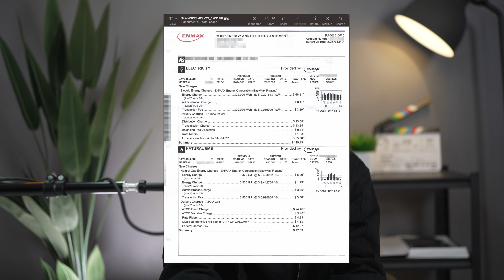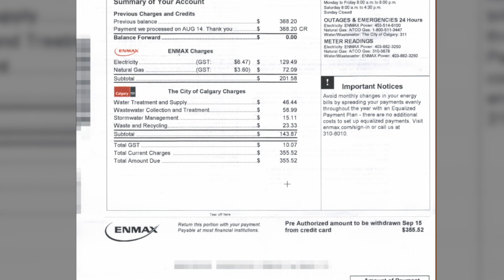STOP Moving to Calgary Without Knowing the REAL Cost of Living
The Real Cost of Living in Calgary, Canada | Rent, Transport + Groceries. Discover the true cost of living in Calgary, Canada, with a comprehensive look at key expenses like rent, transportation, and groceries. Calgary, known for its vibrant economy and stunning natural landscapes, is an attractive destination for many. This article delves into the nuances of Calgary's housing market, providing insights into renting and even purchasing condos in the city. Explore the average rent in Calgary and evaluate if moving to this Canadian metropolis aligns with your budget and aspirations. Additionally, learn about the convenience of grocery shopping in Calgary, whether through in-store visits or innovative options like Superstore grocery pickup and grocery delivery services. If you're contemplating a move to Canada, gain valuable insights into the cost of living in Calgary and determine whether the prospect of life in Canada is worth the investment.

🎯 |   MOHIT DHILLON - Calgary REALTOR®
🚀 |   Royal LePage Solutions
📍 |   Area of Service - Calgary / Airdrie / Chestermere / Rural Rocky View County

0:00 - Intro
0:20 - Housing
2:19 -  Utilities
4:10 - Transportation
5:06 - Grocery
5:48 - Healthcare
6:58 - Education
8:05 - Quality of life

ALPHA GROUPS  - YOUR PROPERTY OUR PRIORITY